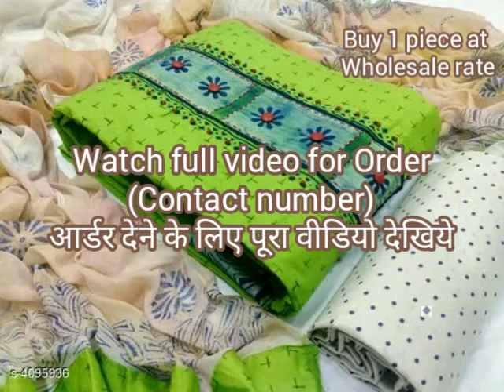salwar suit punjabi dress design 2020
presenting  to you some latest fashion trends from my littile Shop.